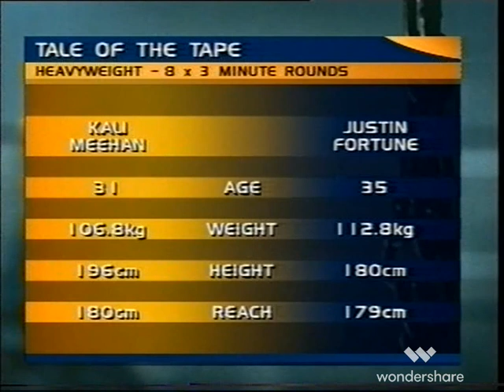Kali Meehan v Justin Fortune Heavyweight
Heavyweight action. New fights uploaded daily @terencehopes7477 . Any requests in the comments below.